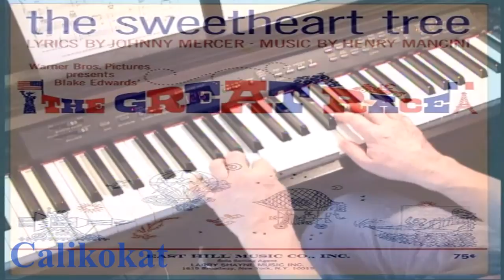The Sweetheart Tree -- The Great Race -- Piano